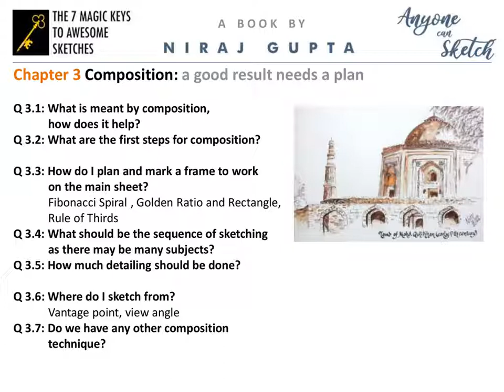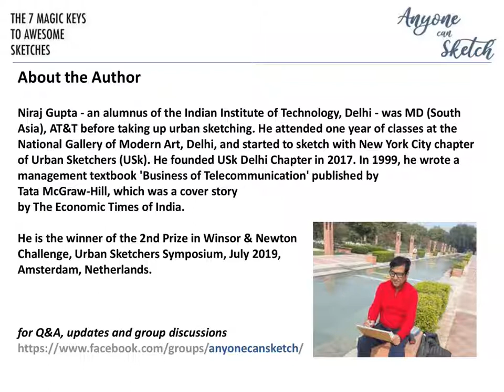Anyone can Sketch - The 7 Magic Keys to Awesome Sketches | Book by Niraj Gupta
This book is aimed at all ages and levels of sketchers, beginners as well as those who are already doing it. It helps one to learn, understand techniques and do sketching including plein-air 'on-location' in a structured 7-step process, using 7 magic keys, and to ultimately, develop one’s style and niche.  To explain, it uses sketches from leading sketchers like Stephanie Bower, Ian Fennelly, John Edwards, and many others from India, and around the world, besides the author's. It will help one to join and get connected to the various global sketching groups, as well as help find one’s direction towards cherished artistic goals. It simplifies concepts like composition, perspective, values, color theory, watercolor techniques, and many others in simple terms, besides explaining the importance of terms like Fibonacci, Chiaroscuro, etc.
COVID-19 has forced many of us to stay at home with restrictions on movement and living in limited spaces. It has created new problems including health related issues, due to lack of exercise, interaction, creative outlet, etc. Especially, seniors are at an increased risk. Among these problems, many are linked to a lack of mental activity, brain-eyes-fingers exercises, and coordination. Sketching can play a great role here to fill the void. It also works like meditation diverting our mind from daily worries and stay creative. It also helps us find new common activities with kids at home.
This book will help you to leap into the world of sketching, and lay a strong foundation. It will give you the confidence to sketch and offer an opportunity to learn in a group, make buddies, and find future direction. Above all, it will allow you to stay fit through exercise for brain, eyes, and fingers, so important in current times.
Chapters: Why I wrote this Book, Sketching, Materials, Composition, Perspective, Shapes & People, Light & Shadow, Colors Theory, Writing & Calligraphy, Niche Developing Style, and My Sketching Journey.

About the Author: Niraj Gupta - an alumnus of the Indian Institute of Technology, Delhi - was MD (South Asia), AT&T before taking up urban sketching. He attended one year of classes at the National Gallery of Modern Art, Delhi, and started to sketch with New York City chapter of Urban Sketchers (USk). He founded USk Delhi Chapter in 2017. In 1999, he wrote a management textbook 'Business of Telecommunication' published by Tata McGraw-Hill. He is winner of the 2nd Prize in Winsor & Newton Challenge, Urban Sketchers Symposium, July 2019, Amsterdam, Netherlands.
The book is supported by a Facebook group that readers are encouraged to join for interactive Q&A, feedback and updates.